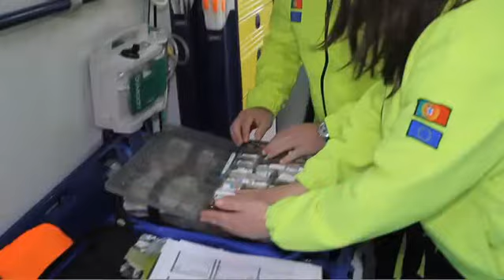Ambulâncias de Suporte Imediato de Vida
As ambulâncias de Suporte Imediato de Vida (SIV) garantem cuidados de saúde diferenciados. A tripulação destes meios de emergência do INEM é composta por um Enfermeiro e um Técnico de Ambulância de Emergência.

Dispõe, para além dos habituais equipamentos para situações de emergência, de um monitor-desfibrilhador e diversos fármacos. O equipamento das SIV permite ainda a transmissão de eletrocardiograma e sinais vitais para a central do INEM e para os Hospitais.
A ativação destas ambulâncias é feita em função do estado clínico das vítimas, após a triagem efetuada pelo Centro de Orientação de Doentes Urgentes do INEM.

É por isso que recomendamos que, em caso de emergência, ligue 112!